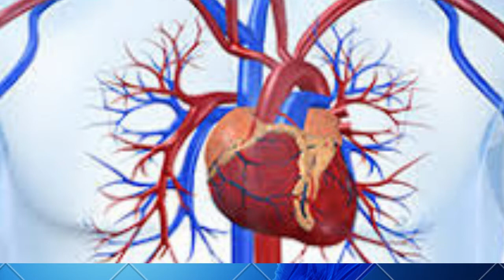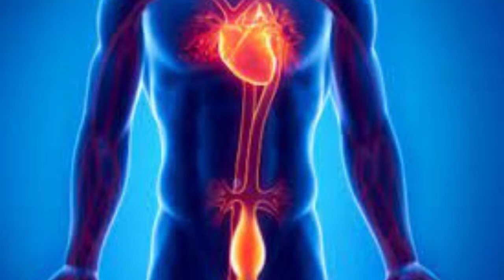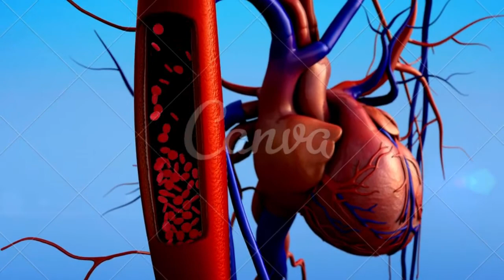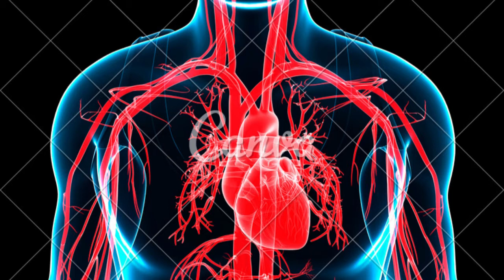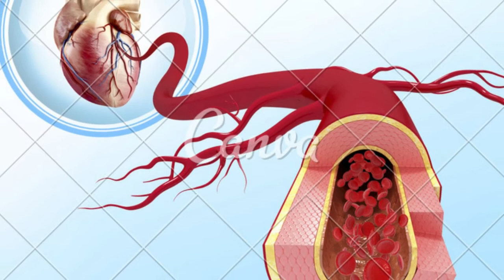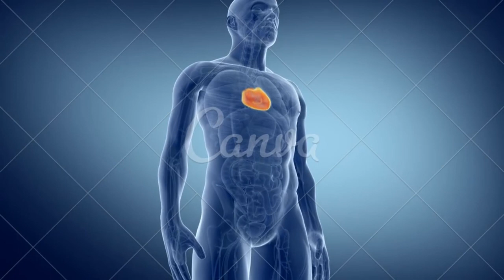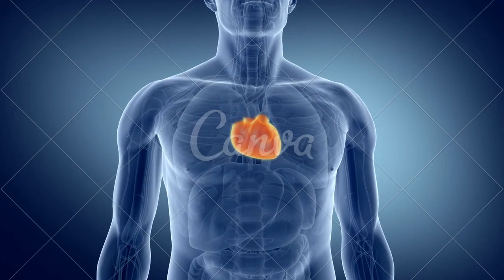Arterite De Takayasu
CONTA POUPANÇA
AGÊNCIA: 0314
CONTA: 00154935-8